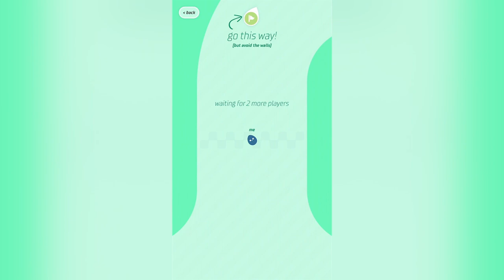No Brakes io - Gameplay Trailer (iOS)